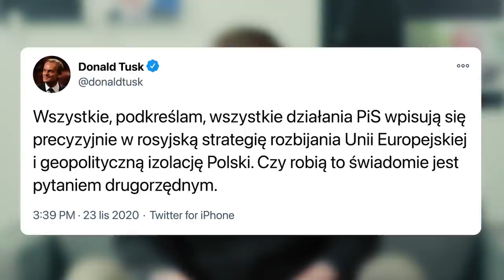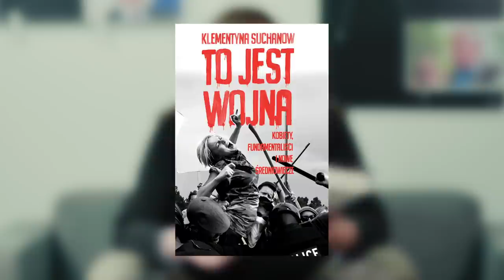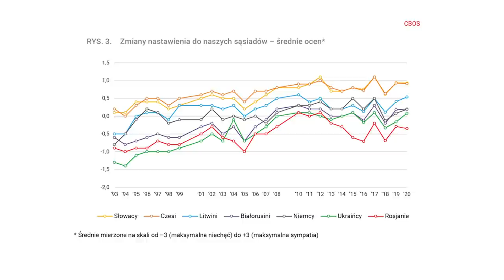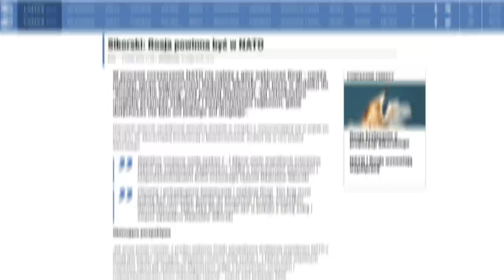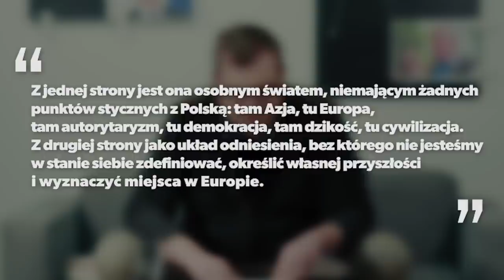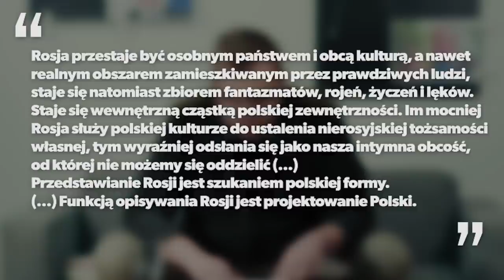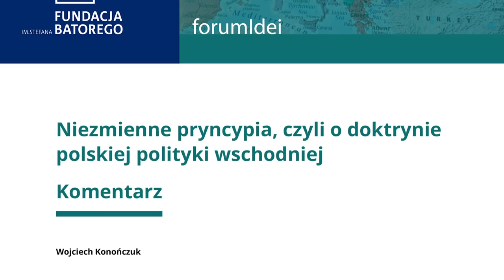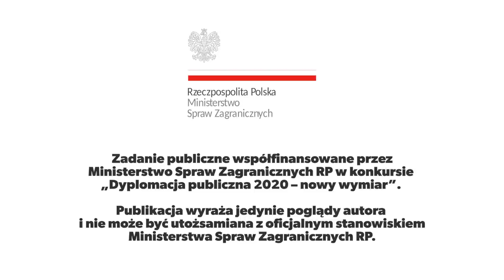Sojusznicy Putina w Polsce? Widmo rusofobii i demony agentury | Piotr Trudnowski | KluboTygodnik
RuskiŁad PiS pcha nas w objęcia Putina – PiS i widmo rusofobii. PiS wywoła wojnę z Rosją – PiS to Partia Rosyjska w Polsce. O relacjach Rosji z Poslką i światem oraz o roli Rosji (i jej wyobrażeń) w wewnętrznej polityce polskiej.

Zadanie publiczne współfinansowane przez Ministerstwo Spraw Zagranicznych RP w konkursie „Dyplomacja publiczna 2020 – nowy wymiar”. Publikacja wyraża jedynie poglądy autora i nie może być utożsamiana z oficjalnym stanowiskiem Ministerstwa Spraw Zagranicznych RP.

The publication co-financed by the Ministry of Foreign Affairs of the Republic of Poland as part of the public project "Public Diplomacy 2020 – new dimension" („Dyplomacja Publiczna 2020 – nowy wymiar”). This publication reflects the views of the author and is not an official stance of the Ministry of Foreign Affairs of the Republic of Poland.